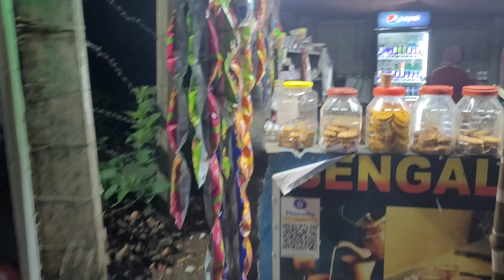ঘুরে আসতে পারেন অল্প খরচে সপরিবারে পুরুলিয়ার অযোধ্যা পাহাড়//Part-1//My Life Sudip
🔺তোমাদের যদি এই ভিডিওটা একটু ভালো লাগে তোমারা প্লিজ এই ছোট্ট চ্যানেলটাকে ভালোবেসে এগিয়ে নিয়ে যাও। Thanks to you❤️

13 বছর আগের আমি আর বর্তমানের আমি Video Like

Sudip Manna
Village - Mahabishra
Post Office - Kointhore
P.S.- Egra
District - Purba Medinipur
Pin- 721429
West Bengal

 🙏 Support 🙏

📌 Bank Details 📌
       Sudip Manna

UPI I'd - mylifesudip@upi

একজন সুস্থ স্বাভাবিক মানুষ হটাৎ করে প্রতিবন্ধী হওয়ার সত্য ঘটনা । আমার নাম সুদীপ মান্না আর আমার চেনেলের নাম "My Life Sudip"। আমার চ্যানেলে আসার জন্য অনেক অনেক ধন্যবাদ। আসলে আমি একজন প্রতিবন্ধী, আমি কিন্তু জন্মগত প্রতিবন্ধী নই,আমি মাধ্যমিক দেওয়ার পর আমার রোগটা ধরা পড়ে, আস্তে আস্তে রোগটা বাড়তে থাকে, আমাদের বাড়িতে সাধ্য নেই আমরা এই রোগের চিকিৎসা করানো, তাও একবার চেন্নাই গিয়ে চিকিৎসা করিয়েছি, আমাদের আর্থিক পরিস্থিতি সচছল নয় আমার ভিডিও গুলো দেখে নিশ্চই বুঝতে পারছেন আপনারা। আমি এখন অনেক রোগে ভুগছি অ্যানক্লোশিষ স্পনডেলাইসিস(ANKYLOSING SPONDYLITIS), অসটিও পরোসিস(OSTEOPOROSIS), অসটিও আর্থাইটিস(BILATERAL HIP ARTHRITIS S/P LEFTTHR 2014) , LEFT HIP FIBROUS ANKYLOSIS, RIGHT HIP CHRONIC ARTHRITIS, এতো অসুস্থতার, অভাবের সত্যেও বেঁচে থাকার লড়াইটা শুধুমাত্র আপনাদের জন্য। আমার ভিডিও দেখার জন্য অসংখ্য ধন্যবাদ আপনাদের। আপনাদের ভালোবাসা আমার জীবনের পথ চলতে সাহায্য করবে।